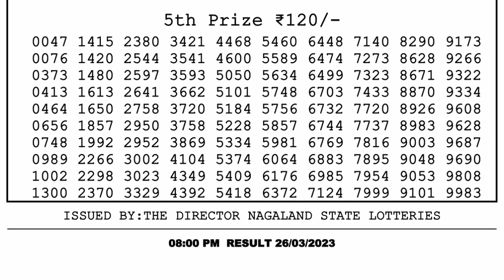🔴 Lottery Sambad Live 08:00pm 26/03/2023 Evening Nagaland State Dear Lottery Result Pdf Download